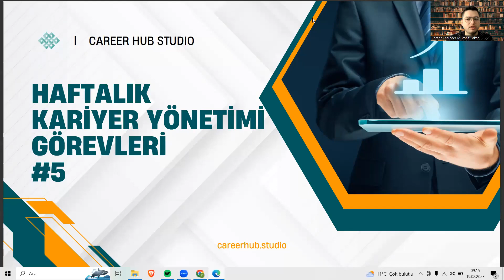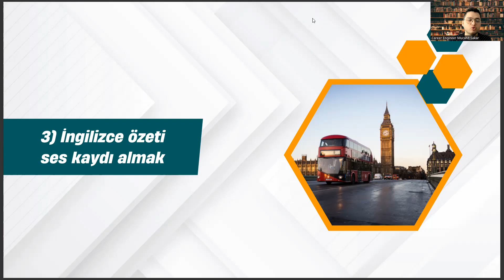Elektrik Bölümü - Haftalık Kariyer Yönetimi Görevleri #5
iki yıllık elektrik bölümü,
biyomedikal cihaz teknolojisi,
elektronik teknolojisi nedir,
istatistik bölümü,
yks puan hesaplama,
ösym giriş,
marmara üniversitesi elektrik bölümü,
bilgisayar mühendisliği sıralama,
mekatronik bölümü nedir,
2 yıllık elektrik elektronik bölümü olan üniversiteler,,
2 yıllık bölümler,
tyt puan hesaplama,,
makine bölümü nedir,
2 yıllık elektrik bölümü taban puanları,
elektrik teknolojisi,
mersin üniversitesi taban puanları,,
elektrik elektronik,
elektrik elektronik bölümü,,
elektrik bölümü puanları,
elektrik bölümü taban puanları,
elektrik taban puanları,
2 yıllık elektrik bölümü,
elektrik mühendisliği,
elektrik elektronik mühendisliği,
elektrik elektronik bölümü taban puanları,
elektrik bölümü nedir,
elektrik teknolojisi,
meslek lisesi elektrik bölümü,
elektrik mühendisliği taban puanları,
2 yıllık elektrik bölümü taban puanları,
elektrik bölümü dersleri,,
elektrik bölümü ne iş yapar,
elektrik elektronik mühendisliği taban puanları,
elektrik bölümü dgs,
2 yıllık bölümler,
elektronik teknolojisi,
elektrik mühendisliği sıralama,
ösym,
elektrik elektronik mühendisliği sıralama,
meslek lisesi elektrik elektronik bölümü,
tyt elektrik bölümü,
biyomedikal cihaz teknolojisi,
elektronik teknolojisi nedir,
istatistik bölümü,
yks puan hesaplama,
ösym giriş,
bilgisayar mühendisliği sıralama,
mekatronik bölümü nedir,
2 yıllık elektrik elektronik bölümü olan üniversiteler,,
2 yıllık bölümler,
tyt puan hesaplama,,
makine bölümü nedir,
2 yıllık elektrik bölümü taban puanları,
elektrik teknolojisi,
elektrik elektronik,
elektrik elektronik bölümü,,
elektrik bölümü puanları,
elektrik taban puanları,
2 yıllık elektrik bölümü,
elektrik mühendisliği,
elektrik elektronik mühendisliği,
elektrik bölümü nedir,
elektrik teknolojisi,
2 yıllık elektrik bölümü taban puanları,
elektrik bölümü dersleri,,
elektrik bölümü dgs,
2 yıllık bölümler,
elektronik teknolojisi,
elektrik mühendisliği sıralama,
ösym,
tyt elektrik bölümü,iki yıllık elektrik bölümü,
biyomedikal cihaz teknolojisi,
elektronik teknolojisi nedir,
istatistik bölümü,
yks puan hesaplama,
ösym giriş,
bilgisayar mühendisliği sıralama,
mekatronik bölümü nedir,
2 yıllık elektrik elektronik bölümü olan üniversiteler,,
2 yıllık bölümler,
tyt puan hesaplama,,
makine bölümü nedir,
2 yıllık elektrik bölümü taban puanları,
elektrik teknolojisi,
elektrik elektronik,
elektrik elektronik bölümü,,
elektrik bölümü puanları,
elektrik taban puanları,
2 yıllık elektrik bölümü,
elektrik mühendisliği,
elektrik elektronik mühendisliği,
elektrik bölümü nedir,
elektrik teknolojisi,
2 yıllık elektrik bölümü taban puanları,
elektrik bölümü dersleri,,
elektrik bölümü dgs,
2 yıllık bölümler,
elektronik teknolojisi,
elektrik mühendisliği sıralama,
ösym,
biyomedikal cihaz teknolojisi,
elektronik teknolojisi nedir,
istatistik bölümü,
yks puan hesaplama,
ösym giriş,
bilgisayar mühendisliği sıralama,
mekatronik bölümü nedir,
2 yıllık elektrik elektronik bölümü olan üniversiteler,,
2 yıllık bölümler,
tyt puan hesaplama,,
makine bölümü nedir,
2 yıllık elektrik bölümü taban puanları,
elektrik teknolojisi,
elektrik elektronik,
elektrik elektronik bölümü,,
elektrik bölümü puanları,
elektrik taban puanları,
2 yıllık elektrik bölümü,
elektrik mühendisliği,
elektrik elektronik mühendisliği,
elektrik bölümü nedir,
elektrik teknolojisi,
2 yıllık elektrik bölümü taban puanları,
elektrik bölümü dersleri,,
elektrik bölümü dgs,
2 yıllık bölümler,
elektronik teknolojisi,
elektrik mühendisliği sıralama,
ösym,
tyt elektrik bölümü,